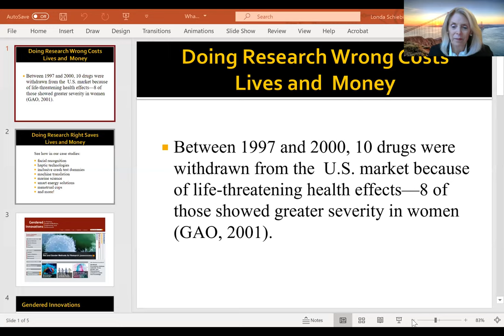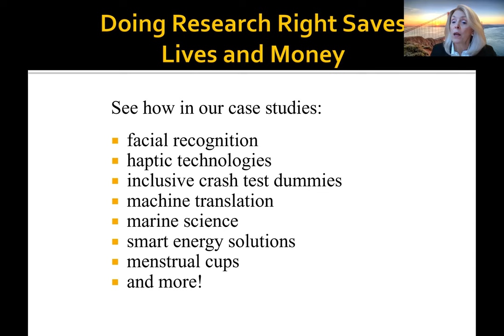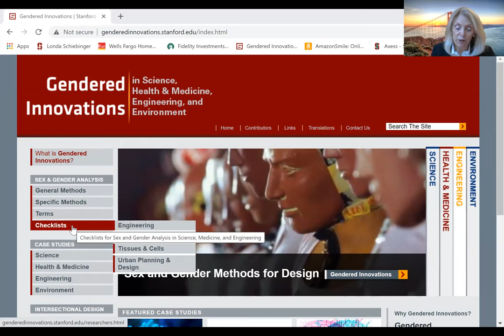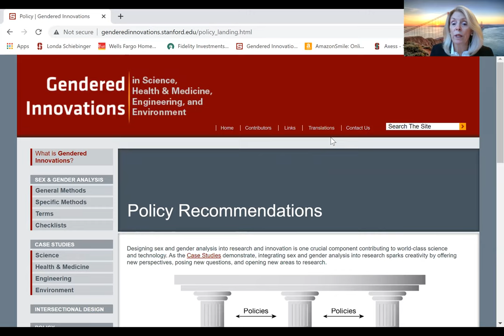Londa Schiebinger, What is Gendered Innovations? Dec 30 2021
Project Director Professor Londa Schiebinger on Gendered Innovations in Science, Health & Medicine, Engineering, and Environment.